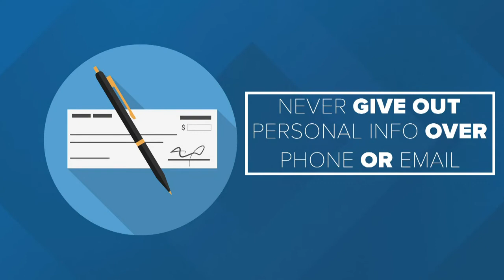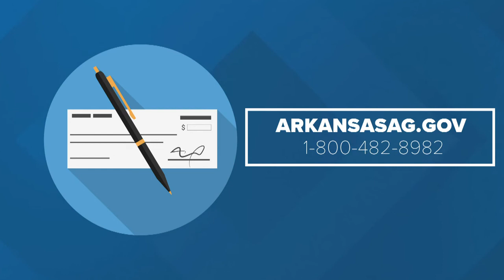Beware of stimulus check scams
Those $1,200 stimulus payments are on their way to your mailbox or bank account, but beware, scammers are trying to get their hands on that money too.